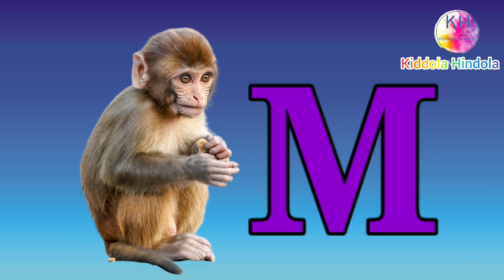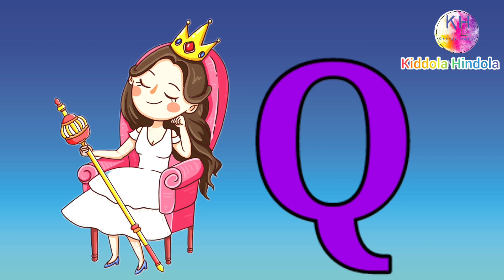A for Apple, B for Ball, C for cat, D for Dog। Phonic Song। अ से अनार।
Hi everyone।।।।।।।।।।।।।।।।।।।।।।।।।।।।।।।।।।।।।।।

 kiddola Hindola welcomes you।।।।।।।।।।।।।।
alphabet with pictures।